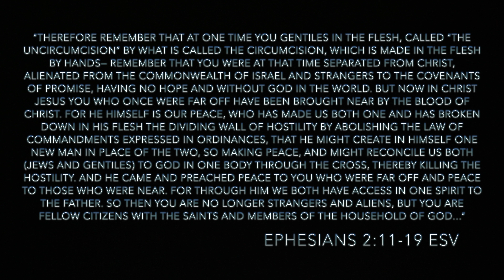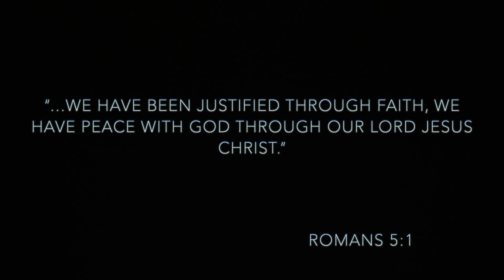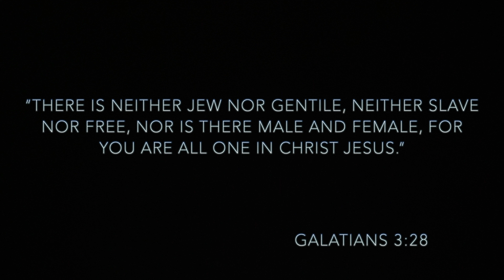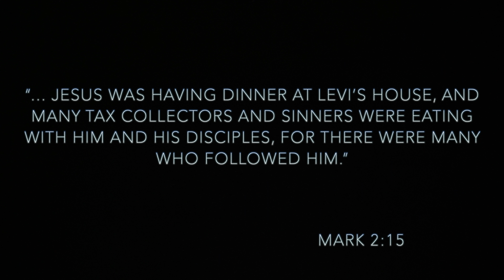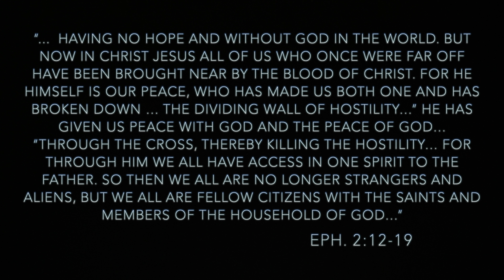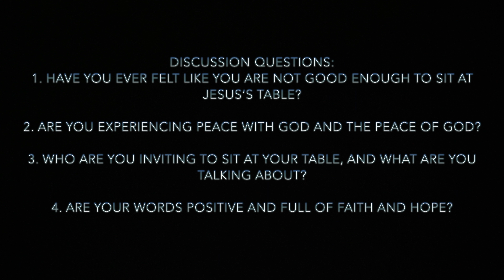How your words help worldly people find a good relationship with Jesus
QUESTIONS:

Have you ever felt like you are not good enough to sit at Jesus‘s table?

Are you experiencing peace with God and the peace of God?

Who are you inviting to sit at your table, and what are you talking about?

Are your words positive and full of faith and hope?